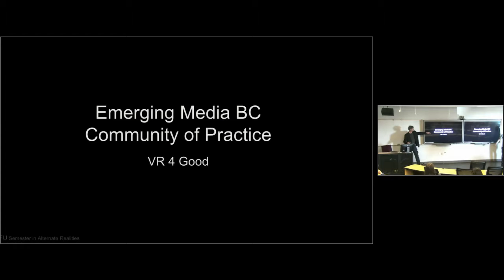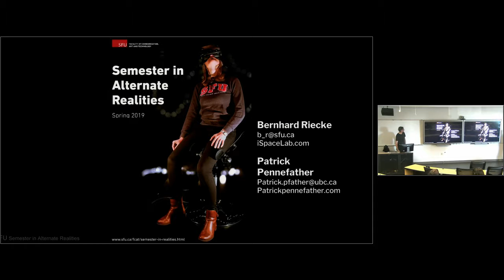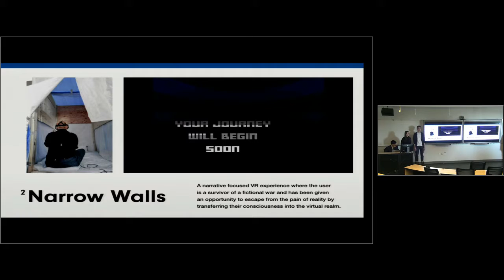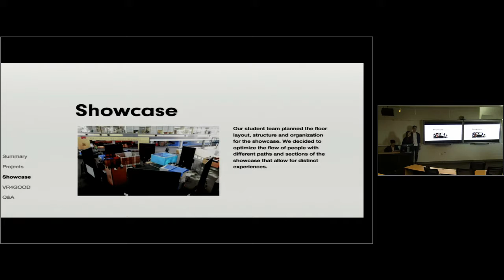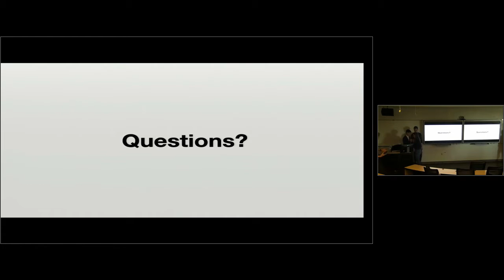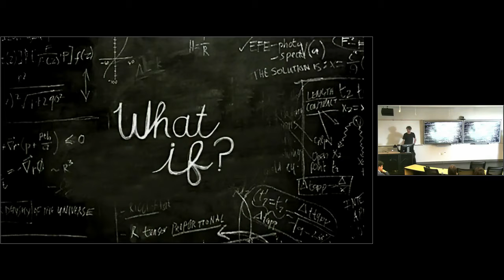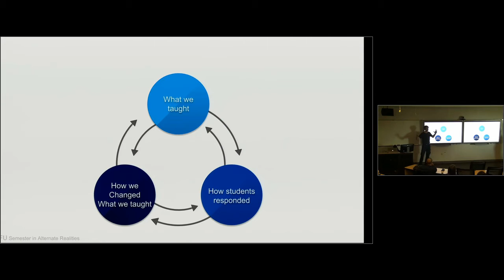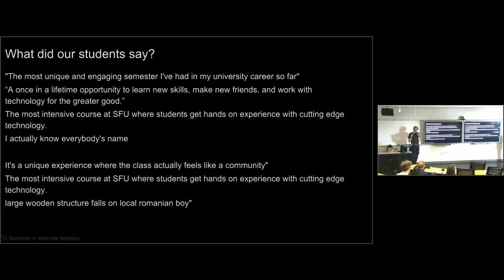SFU's Semester in Alternate Realities pressenting on VR4Good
Professors Bernhard Riecke & Patrick Pennefather together with their student team from their newly designed "Semester in Alternate Realities" presented on "VR4Good".
this was part of the Emerging Media BC Community of Practice  open Event on Friday April 12th 2019, and was followed by 4 demos of VR project that were made during the Semester in Alternate Realities intensive (15 credit)  course on the SFU Surrey Campus.

These works were created by students from different SFU departments who joined our Semester in Alternate Realities. The works are part of an emerging field of development and research that use VR and other emerging technologies to increase awareness and be a catalyst for improving our world. These projects are the culmination of 14 weeks of an intense, iterative, agile, reflective and adaptive teaching and learning process. Four distinct yet interconnected “for good” Virtual Reality experiences focused on themes related to improving the social and environmental condition, by not only drawing awareness to issues in the world that require our attention, but also providing unique first-person experiences that we could not have without immersive technology.